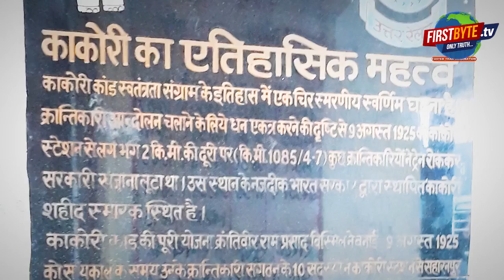जानिए केसे हुई थी चंद्रशेखर आजाद की मौत , आज उनकी पून्यतिथि पर हम उन्हें नमन करते है ।। मेरठ